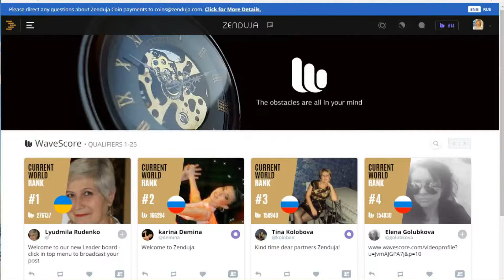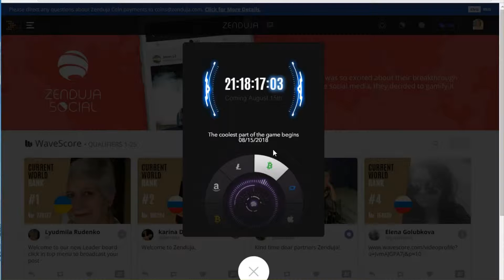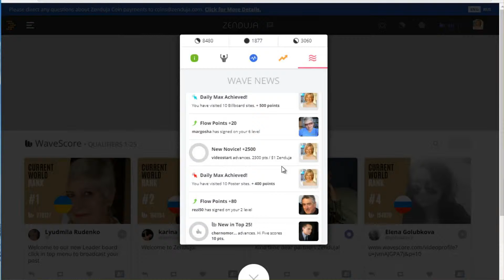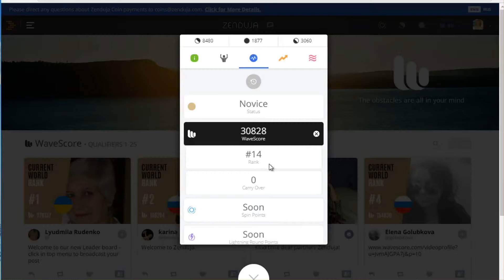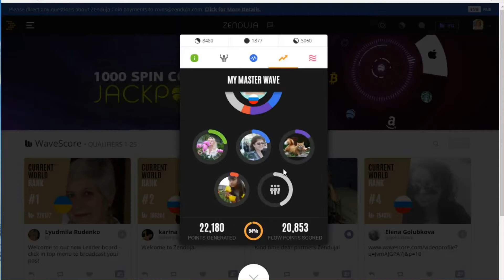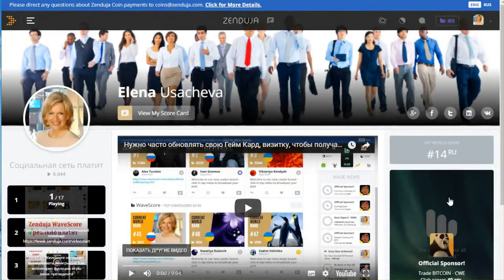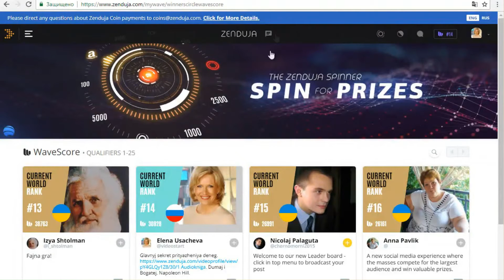Zenduja WaveScore обзор обновлений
24 июля 2018 года на сайте Zenduja WaveScore стартовала серия больших и важных обновлений. Это видео смотрите обязательно полностью, от начала и до конца.